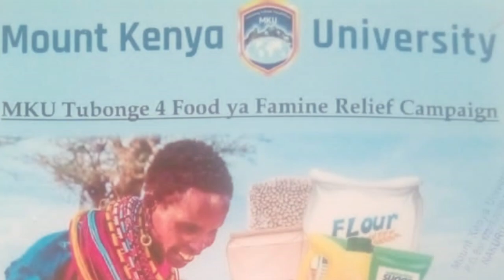We call all to join Mount Kenya University to save lives of ........